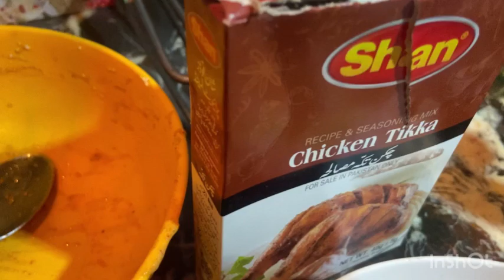Esi mazedar recipe jo kahin na mile/200 me bnae 5 shawarma sb ne ki wah wah